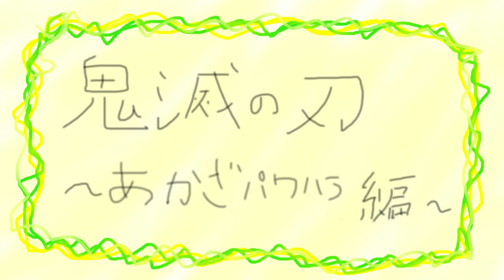フリーダムに「鬼滅の刃〜猗窩座パワハラ編〜」をやってみたら、内容が平和なんだがｗｗｗ【アニメ】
フリーダムに「鬼滅の刃〜猗窩座パワハラ編〜」をやってみたよ！！！
こんなに平和な鬼滅の刃なら良いのにね！！！
みんなでクッキーを食べよう！！！

フリーダムに「Z世代」をやってみたら、悟空が最低すぎるんだがｗｗｗ【アニメ】

フリーダムに「おしり探偵」をやってみたら、尻しか出てこないんだがｗｗｗ【アニメ】

フリーダムに「アンパンマンを論破するひろゆき」をやってみたら、ひろゆきが強すぎるんだがｗｗｗ【アニメ】

2009年動画投稿サイトで活動を開始し、累計動画再生数は2億回を突破。 2013年 Zepp Tokyoでのアンダーバー初のワンマンライブでは、 チケット即日完売を達成。これまでに5度のワンマンライブを成功させている。